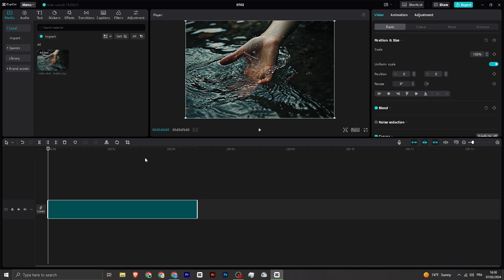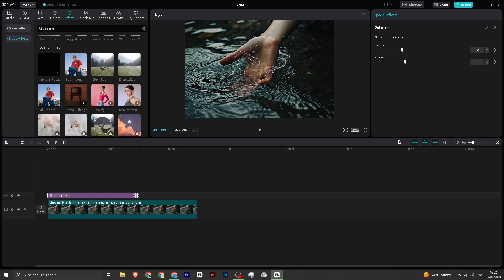how to zoom in the video in capcut - capcut tutorial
📌In this CapCut tutorial, you’ll discover how to zoom in the video with professional precision! Perfect for both beginners and those looking to enhance their video editing skills, this tutorial will walk you through the steps to create smooth and dynamic zoom effects in CapCut. Learn how to zoom in on CapCut, add zoom transitions, and create engaging content that stands out.

Whether you're editing on PC or mobile, this tutorial covers everything you need to know, including how to zoom in and out in CapCut, and tips for seamless transitions. Ideal for anyone wanting to improve their CapCut video editing techniques, this video is your guide to mastering the zoom effect. Join us and elevate your editing skills with CapCut today! 🚀🔜

Teach UsTech  how to  tutorial  guides  instruction  capcut tutorial   canva tutorial   AI  illustrator  instagram  iOS  Mac   Photoshop   social media  how to  howto google  googledocs   telegram  instagram  tutorial whatsapp  Technology  Tutorials Android  Internet  Computer  How to   Google  YouTube  Tech   Windows10  facebook  tiktok